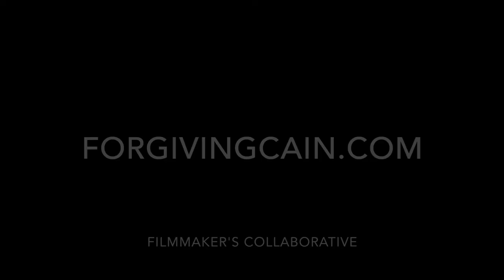Forgiving Cain Campaign Video 1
Forgiving Cain is a documentary film trailer.